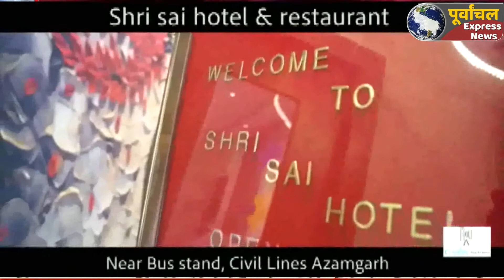AZAMGARH:जिला प्रशासन की ओर से कलेक्ट्रेट परिसर में लगेगा उत्यपाद मेला..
Azamgarh big news#bigbreking
जिला प्रशासन की ओर से लगाए जाने वाले एक जिला एक उत्यपाद मेला नगर के कलेक्ट्रेट परिसर में लगेगा। शुक्रवार को जिलाधिकारी राजेश कुमार ने कलेक्ट्रेट के भू-तल का निरीक्षण किया और अधिकारियों को आवश्यक निर्देश दिया। निरीक्षण के बाद जिलाधिकारी राजेश कुमार ने बताया कि दीपावली पर एक जिला एक उत्यपाद की प्रदर्शनी लगाई जायेगी। जिसके लिए प्रदर्शनी स्थल का निरीक्षण किया जा रहा है। प्रदर्शनी में निजामबाद की ब्लैक पाटरी में मिट्टी के दीये, लक्ष्मी-गणेश की प्रतिमा, स्वयं सहायता समूहो की तरफ से तैयार विभिन्न प्रकार के उत्यपाद, कृषि से सम्बन्धित व तुलसी की प्रदर्श्ानी लगायी जायेग।